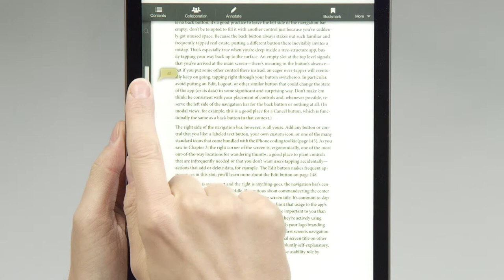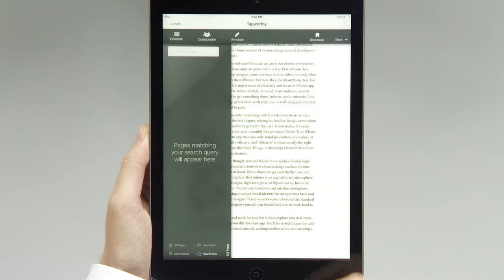PDF Cabinet 2.0 for iPad — Document Review and Skimming (Tutorial)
Cabinet is perfect for quick document review and skimming through large document. Side drawer is easily accessible with simple swiping gesture, and you can switch tabs to show only annotated pages or bookmarked pages.